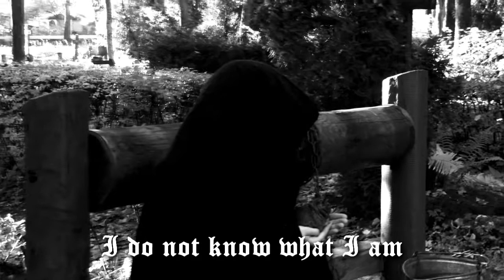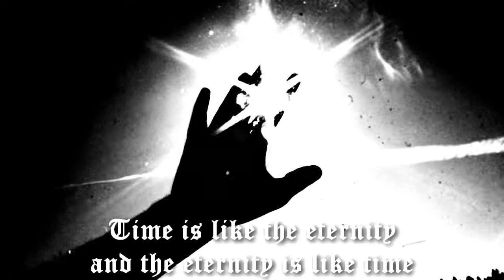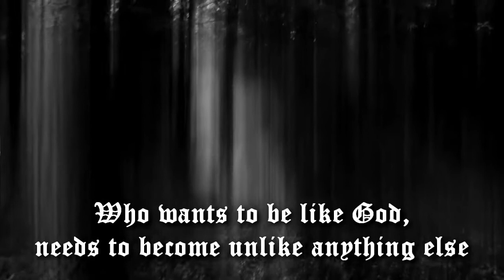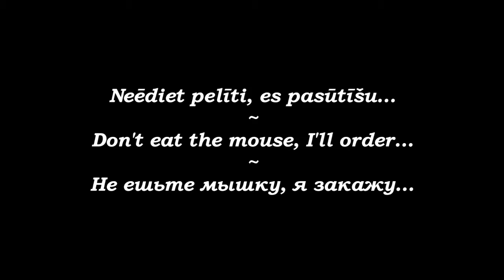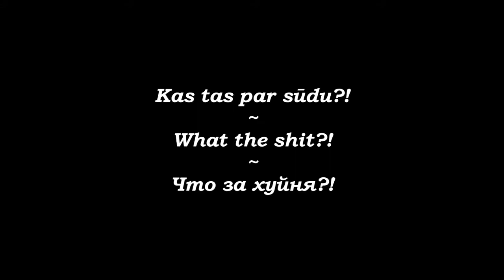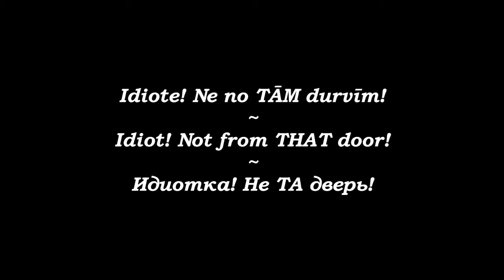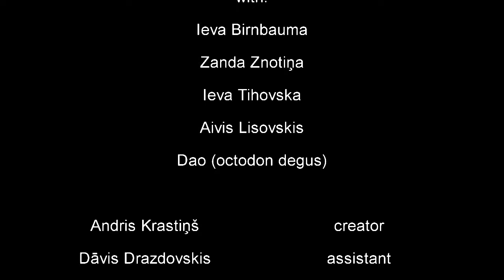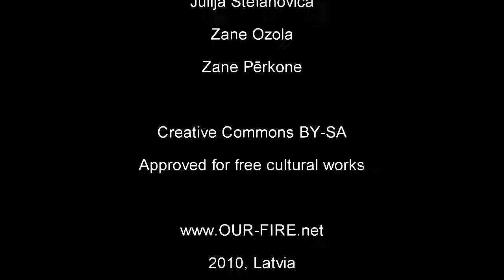Movements between moments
Open your mind's eye to other realities and experiences. In between moments of time these are the eternal movements of being happening at every point of existence.

Even now atoms all around and in you are vibrating with phenomenal speed, your cells are decaying, the Sun is nearing its end, but usually we do not notice these natural dynamics of our universe, because we are so preoccupied with our own self created illusory time and space of everyday.

Inspired by and dedicated to the Christian mystic of the 17th century Angelus Silesius we offer you to see this film and some of the movements between moments.

Shot in high definition video as an experimental short film by aesthetically combining different film techniques and elements from various periods in film history in the rhythm of vibrating thoughts and visions.

Team: Andris Krastiņš, Ieva Birnbauma, Zanda Znotiņa, Ieva Tihovska, Aivis Lisovskis, Dāvis Drazdovskis, Duke*, Dao (octodon degus).

Music created for film by Cat from Japan